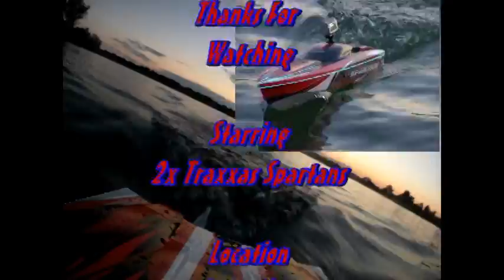traxxas spartan evening boating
got my new onboard coleman xtreme camera the other day so i thought why not test it lol im no longer stuck in 2008 lol this camera is way cool in imo...found out that my boat doesnt cool properly still hmm ill have to redo it all..but we had a blast my buddie brought is traxxas spartan as well..his is all custom and has a seaking 180 amp esc with a leopard motor running on 6s..my boat has a 160amp turnigy esc with a 1900kv turnigy motor running on 4s with a octura m445 prop sharpend and ballanced...